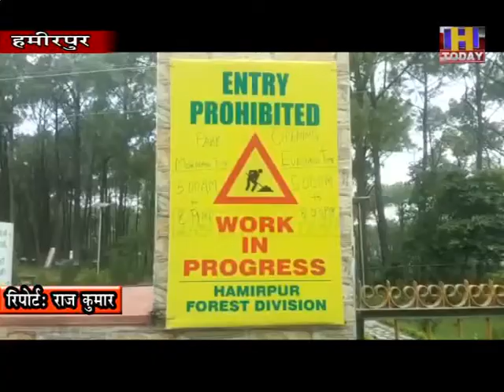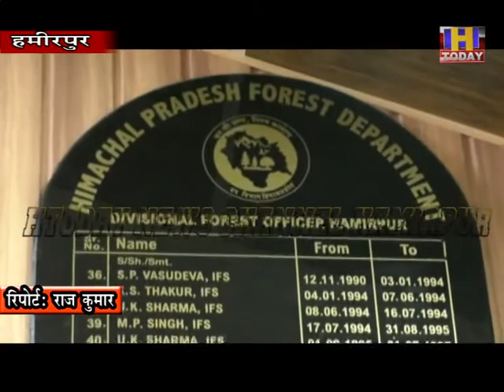29 AUG 11 हीरानगर स्थित चिल्ड्रन पार्क में अब सुबह व शाम केवल तीन तीन घंटे ही लोग सैर कर सकेंगे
हमीरपुर के हीरानगर स्थित चिल्ड्रन पार्क में अब सुबह व शाम केवल तीन तीन घंटे ही लोग सैर कर सकेंगे तो इसके अलावा प्रतिबंघित समय में कोईपार्क के अंदर घूमता हुआ पाया जाता है तो उसका फारेस्ट एक्ट के तहत चालान काटा जाएगा। बाकायदा टाइमिंग की सूचना भी पार्क के मुख्य द्वार पर चिपकाई गइ्रगई है। हमीरपुर डीसी आवास के पास स्थित चिल्ड्रन पार्क में सुबह-शाम कुल मिलाकर केवल 6 घंटों के लिए एंट्री मिलेगी, 18 घंटे यह बंद रहेगा। बच्चों, बुजुर्गों और आम आदमी के लिए इस पार्क में एंट्री का समय तय हो गया है। यदि प्रतिबंधित समय में कोई इसके भीतर चला गया तो फॉरेस्ट एक्ट के तहत चालान कटेगा। पार्क के गेट पर विभाग ने हिदायत चिपका दी है।